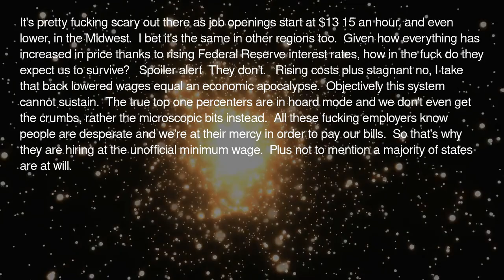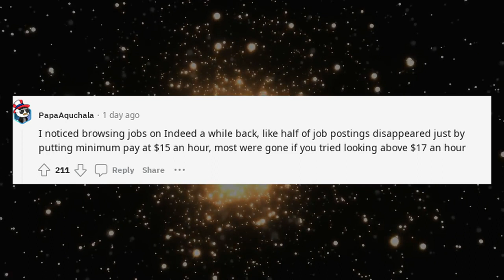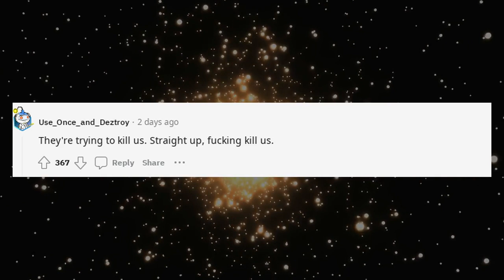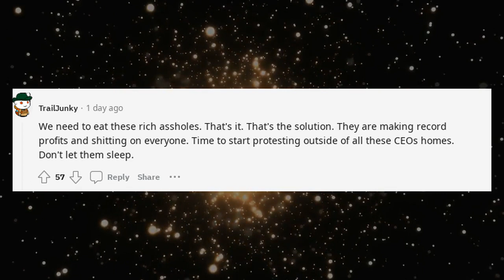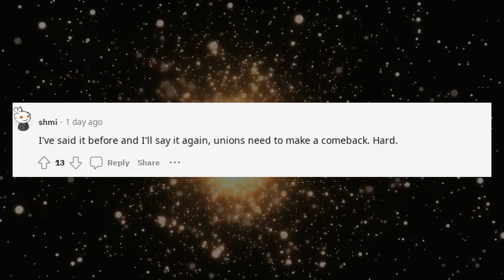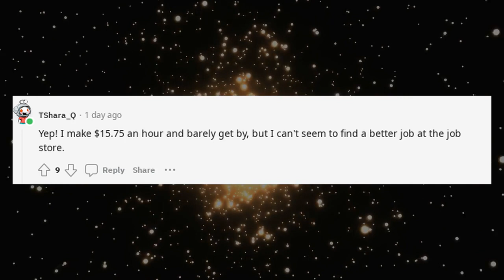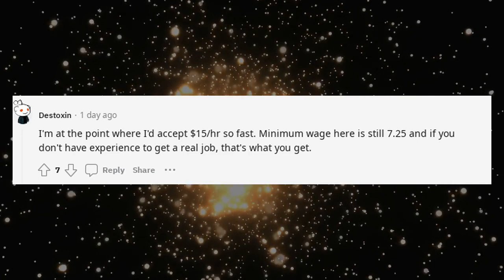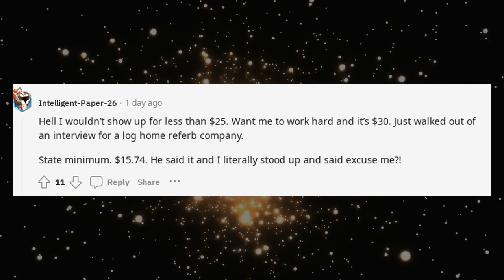Reddit AntiWork | Jobs are only hiring 1315 an hour nowadays | r/antiwork Stories